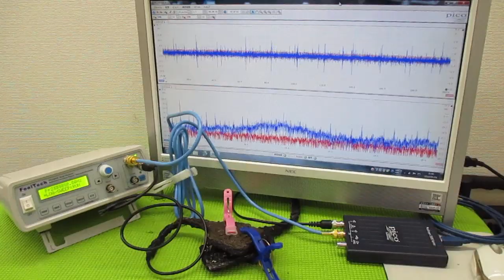メガヘルツの超音波発振制御技術 ultrasonic-labo